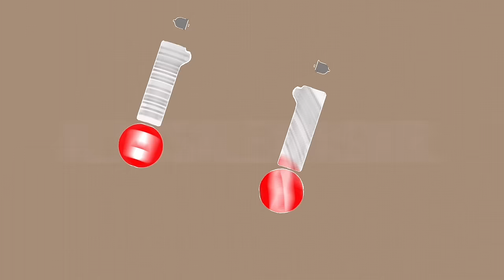ASMR Personal Attention Triggers for INSTANT sleep 🩷💤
Hey babes 💘
Don't forget to hit the sub button & give this video a thumbs up 💋

asmr tiktok : @alyssaleaasmr
personal tiktok : @thealyssalea